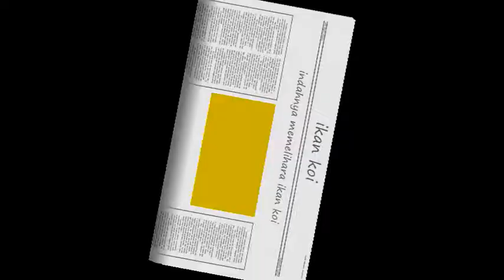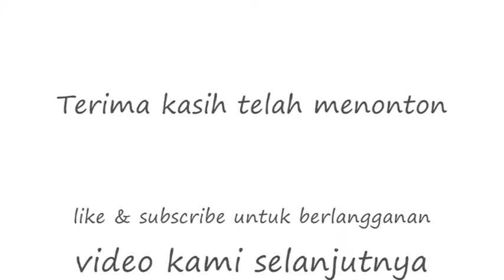Ikan koi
Koi atau secara spesifiknya koi berasal dari bahasa Jepang yang berarti ikan karper. Lebih spesifik lagi merujuk pada nishikigoi, yang kurang lebih bermakna ikan karper yang bersulam emas atau perak. Di Jepang, koi menjadi semacam simbol cinta dan persahabatan. Wikipedia

Nama ilmiah: Cyprinus carpio
Lama hidup: 25 – 35 tahun
Kingdom: Animalia
Famili: Cyprinidae
Kelas: Actinopterygii